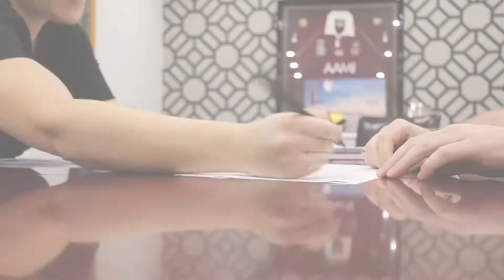Client Testimonial Daniel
Watch what Daniel had to say about his experience building with Belouis.
it's POSSIBLE NOW.